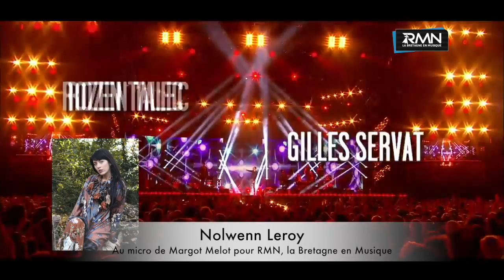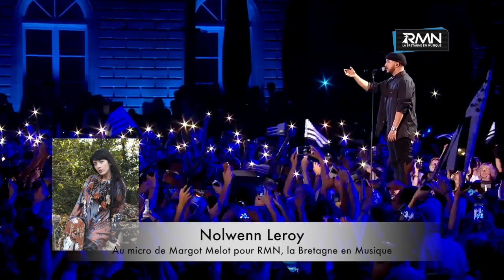"Les Copains d'Abord" à Quimper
La joyeuse troupe se rend à Quimper, autour de Nolwenn Leroy, Christophe Willem et l'humoriste Chantal Ladesou.